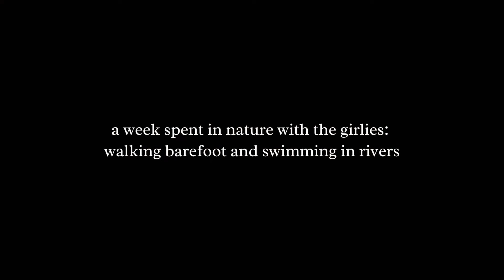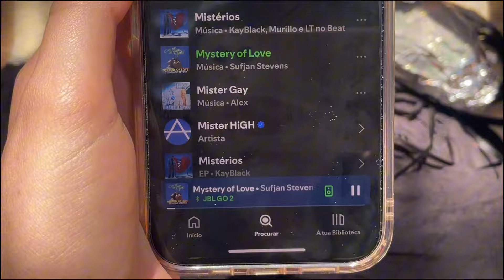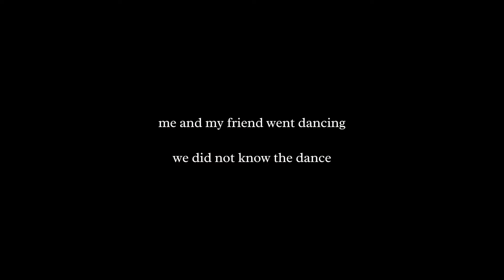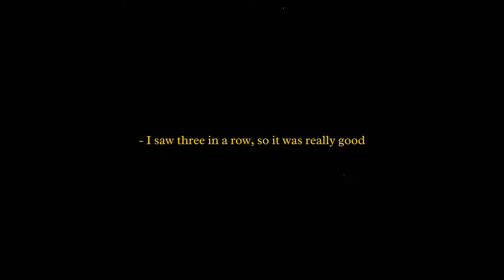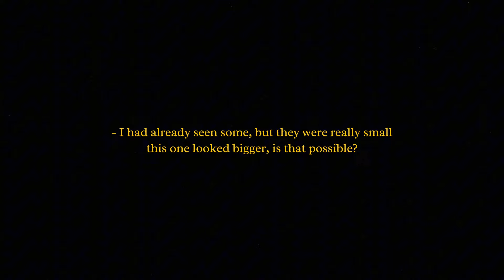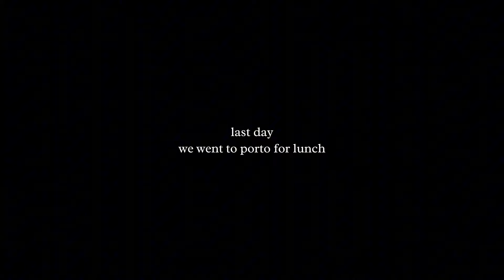the girlies swim in rivers, walk barefoot and spend time in nature 💌